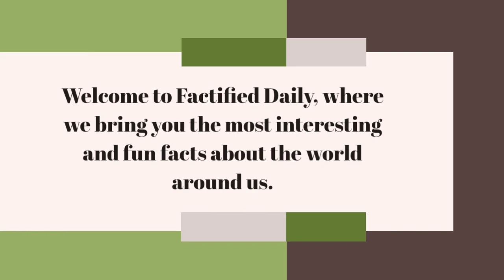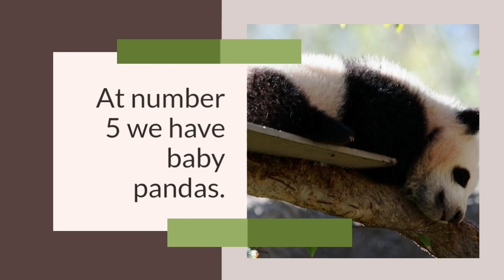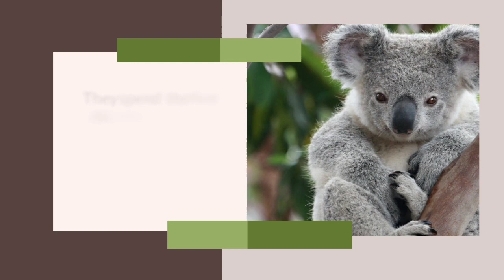10 Cutest Baby Animals That Will Make You Go Aww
10 Cutest Baby Animals That Will Make You Go Aww

From Wild Animals To Ones We Keep At Home - Baby Animals Are Almost Always The Cutest Things. Today, We’re Taking A Look At Some Of The Cutest Baby Animals In The World - And How Sweet They Really Are. Some Might Not Make Great Pets, But That Doesn’t Mean They Aren’t Cute. Did You Know Mammals Often Find Each Other Cute? Many Of These Would Look At Baby Humans The Same Way We Do Their Young. We Have A Few On This List That You Won’t Believe How Cute They Are—Especially Given How They Grow Up! Make Sure You Watch To The End To See What I Mean!